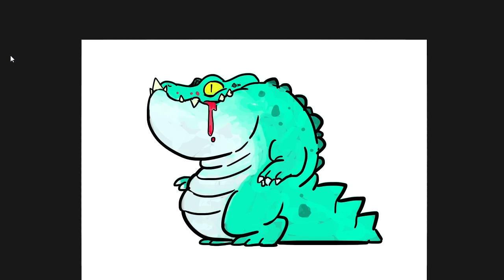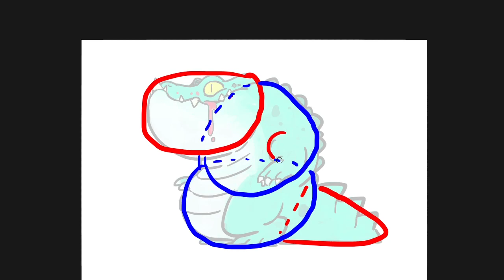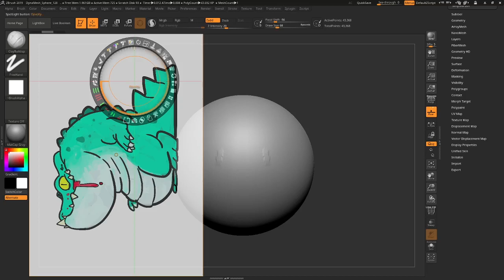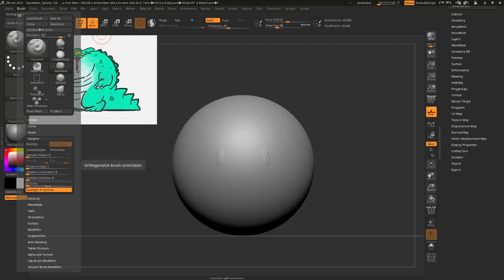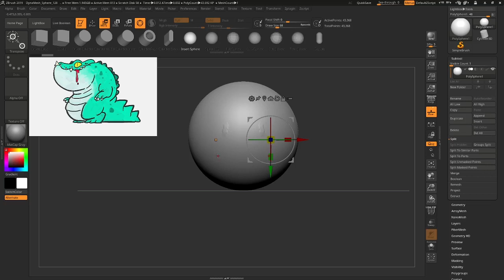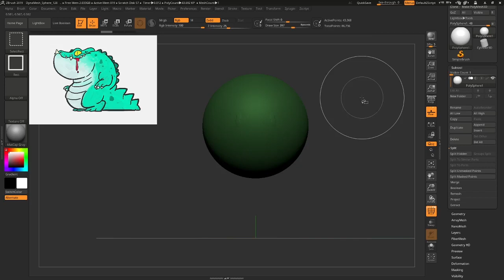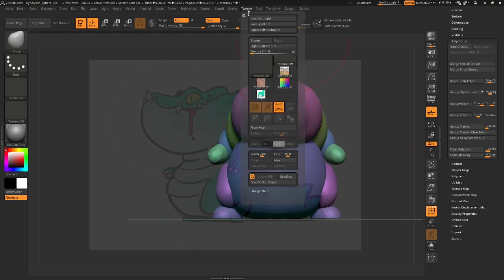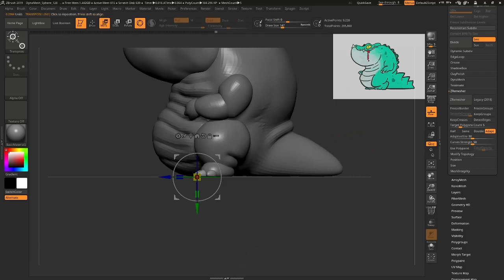3D Modeling for Art Toy EP8 : เบสิกพื้นฐานหัดปั้นโดยวิธี Block Out (ระดับปั้น Lv.1)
อาร์ต ทอย (Art Toy) หรือ ดีไซน์เนอร์ ทอย (Designer Toy) คือของเล่นของสะสมที่ออกแบบโดยศิลปินซึ่งมีชื่อเสียงโด่งดังจากหลายประเทศทั่วโลก แสดงออกมาผ่านรูปแบบของฟิกเกอร์หรือ ‘หุ่นจำลอง’ ซึ่งมีความแปลกใหม่ และกำลังได้รับความนิยมในหมู่นักสะสม  หลักสูตรนี้จะเรียนรู้กระบวนการสร้างสรรค์งาน Design งาน Art Toy ด้วยชิ้นงานแบบ 3 มิติ ตั้งแต่การทำ Modeling การทำ Texturing เพื่อสร้างพื้นผิวให้กับชิ้นงาน การใช้งาน Material ขั้นตอนการปั้นโมเดลด้วยโปรแกรมคอมพิวเตอร์ ให้สวยงามตามแบบที่ต้องการ โดยวิทยากร อาจารย์อัคคภาคย์ ยังคุณ อาจารย์สอนพิเศษ คณะศิลปะและการออกแบบดิจิทัล มหาวิทยาลัยหอการค้าไทย และเจ้าของเพจเฟสบุ๊คส์ “พี่สุชาติ ไปทุกที่”
สถาบันอุทยานการเรียนรู้  สำนักงานบริหารและพัฒนาองค์ความรู้ (องค์การมหาชน) ร่วมกับ สมาคมผู้ประกอบการแอนิเมชันและคอมพิวเตอร์กราฟิกส์ไทย (TACGA ) ได้ร่วมกันจัดโครงการอบรมสื่อดิจิทัล เพื่อพัฒนาทักษะเยาวชนที่สนใจเข้าร่วมโครงการ  ให้มีพื้นที่แลกเปลี่ยนเรียนรู้ในรูปแบบออนไลน์ นำความรู้ที่ได้รับไปประกอบอาชีพต่อไปในอนาคต